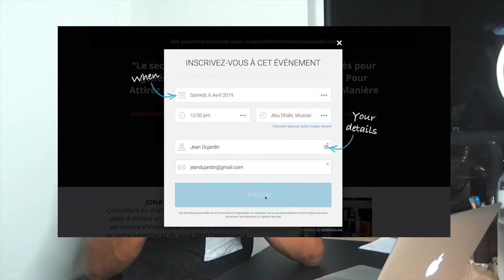DEVENIR PATRON VS ÊTRE SALARIÉ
▬▬▬▬▬▬▬▬▬▬▬▬▬▬▬▬ FORMATION OFFERTE▬▬▬▬▬▬▬▬▬▬▬▬▬▬▬▬

6 vidéos de formation offertes pour créer ton business en ligne dont 25 idées de business rentables clique

▬▬▬▬▬▬▬▬▬▬▬▬▬▬▬▬ MON COACHING ▬▬▬▬▬▬▬▬▬▬▬▬▬▬▬▬

▬▬▬▬▬▬▬▬▬▬▬▬▬▬▬▬ MES OUTILS ▬▬▬▬▬▬▬▬▬▬▬▬▬▬▬▬

▬▬▬▬▬▬▬▬▬▬▬▬ Témoignage client ▬▬▬▬▬▬▬▬▬▬▬▬▬

▬▬▬▬▬▬▬▬▬▬▬▬ LIENS ▬▬▬▬▬▬▬▬▬▬▬▬▬